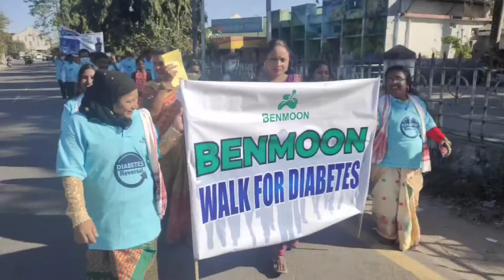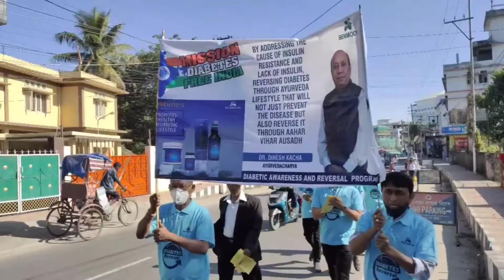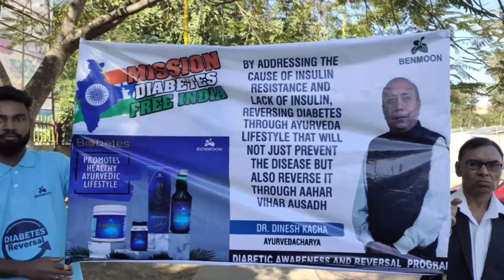Benmoon Walk For Diabetes in Dibrugarh